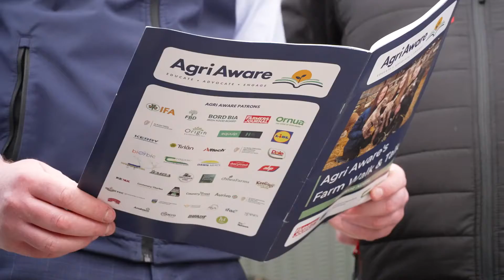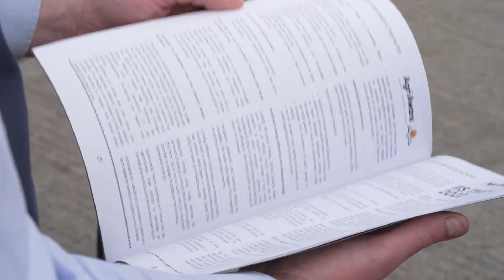Welcome to Agri Aware's Farm Walk and Talk series!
Across four weeks, the Agri Aware team alongside its event partners, Teagasc the Irish Farmers Journal and the UCD School of Agriculture and Food Science will be welcoming 4,000 students across 11 different venues.

It promises to be an insightful, interactive and engaging few weeks where Leaving Certificate Agriculture Science students will be able to hear from industry experts, pose questions and put the theory they learn in the classroom into practice.

We look forward to meeting you all over the coming weeks.